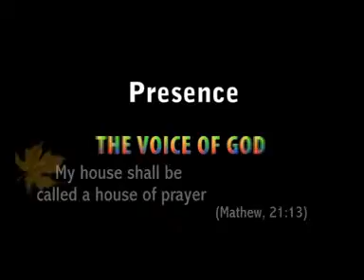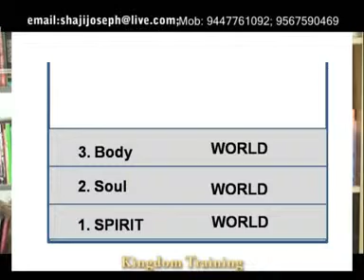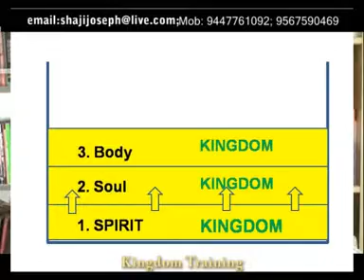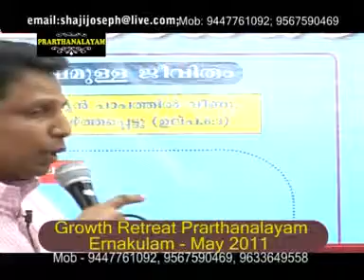Svj Messages - TV Kingdom training Epi 34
Another life changing Message of the Holy Spirit through Evg.Shaji Joseph; Heavenly man does not need any more deliverance from devil but he has a constant fight against devil and his kingdom. Dear brothers and sisters in Christ, do not be ignorant, understand who you are in Christ and live a triumphant life by fulfilling the will of God. You are born from God and overcomes the world (1 John 5:4)
English Book with 31 power point presentation pictures of spiritual growth has been released on January 2012. Its really worth for Pastors, and those they consider spiritual growth seriously. It is available in all Major book shops. Name of the Book "Spirit World & Spiritual Growth" By Shaji Joseph. God Bless you.